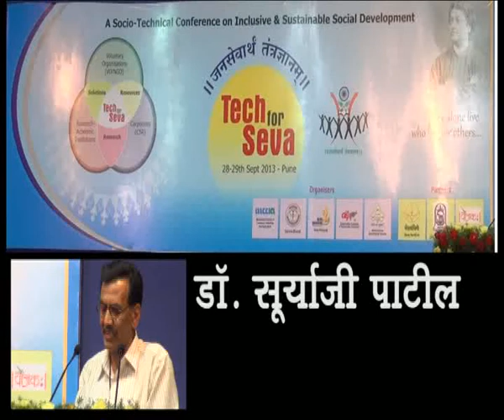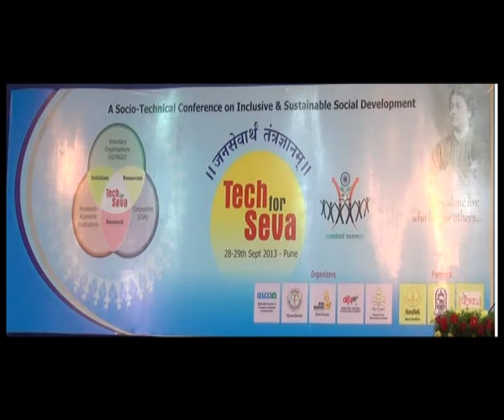5 Dr Suryaji Patil